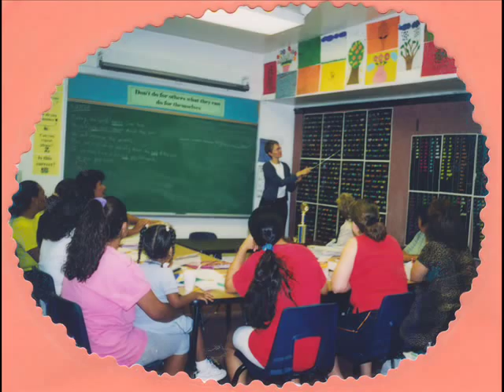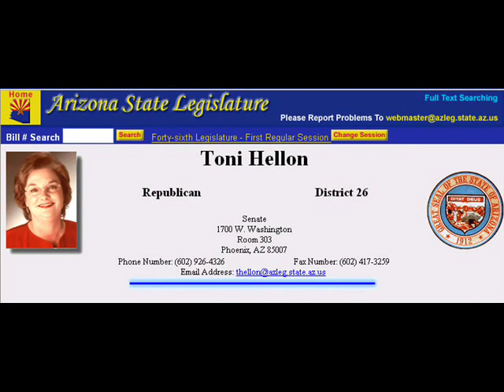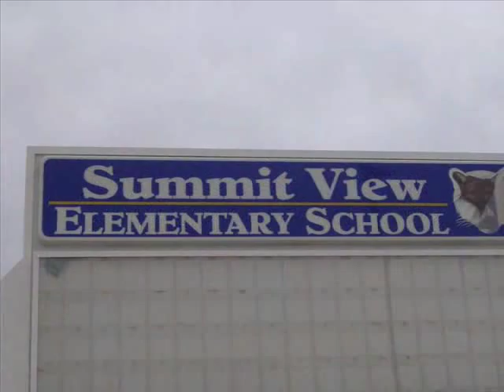Sarah teacher story participatory approach